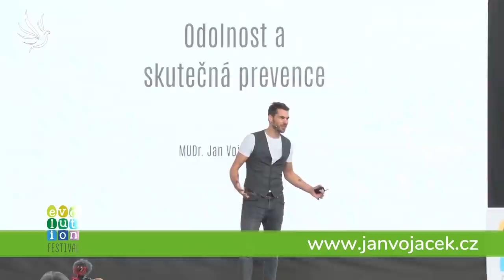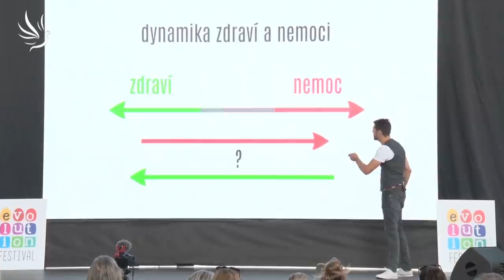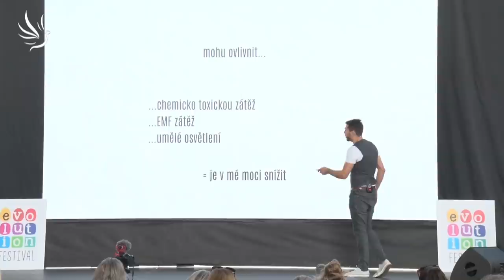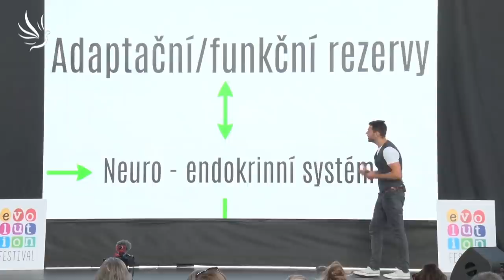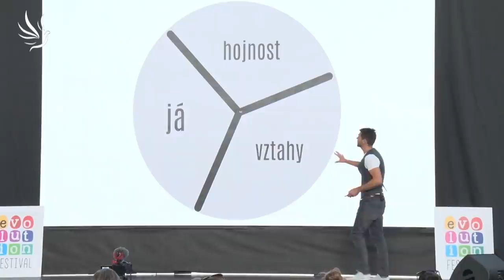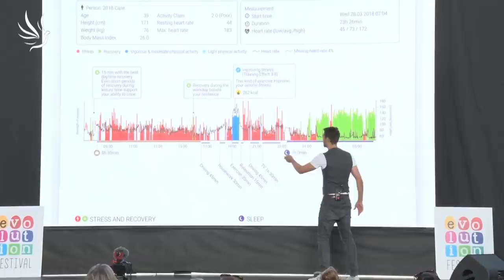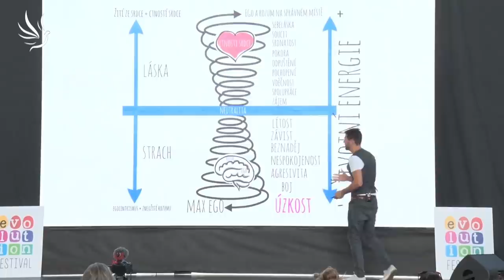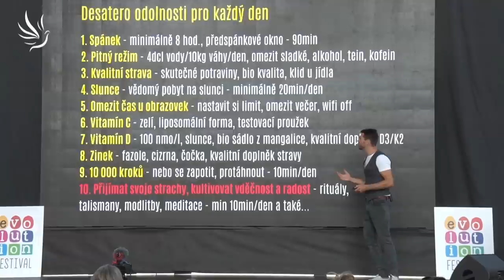MUDr. Jan Vojáček, Odolnost a skutečná prevence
Míra odolnosti vůči externímu vlivu stresorů rozhoduje o tom, zda onemocníme či nikoliv.

Život přináší výzvy. Zda jim odoláme a s jakými následky, je rozhodující pro naše zdraví. Pojďme se společně podívat, co vlastně odolnost je, a jak vypadá skutečná prevence. Téma, které je velmi aktuální pro současnou dobu. Pokud máte vysokou odolnost, nemusíte se bát čelit jakékoliv výzvě života.

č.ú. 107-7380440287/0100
🕊💙 Moc děkujeme 💙🕊

Všechny naše rozhovory, inspirativní videa od spřízněných autorů, články a další informace, naleznete na našem webu

Komentáře: Schvalujeme pouze slušná a konstruktivní vyjádření k tématu a udržujeme pohodovou energii.